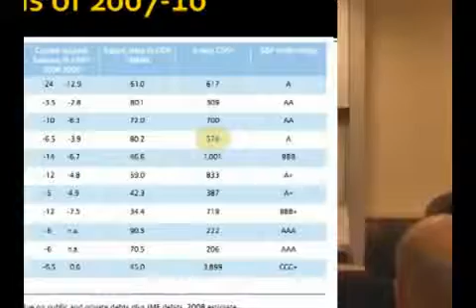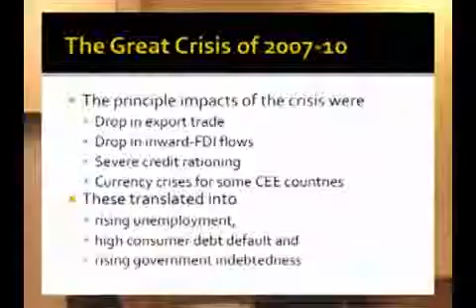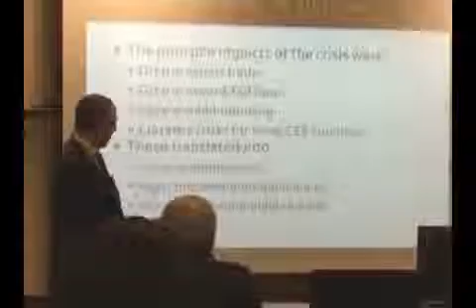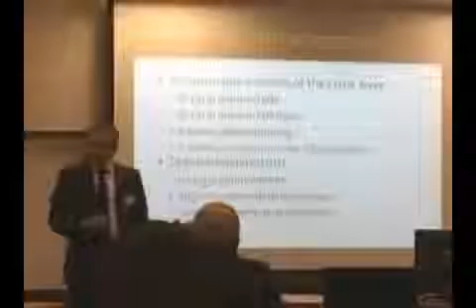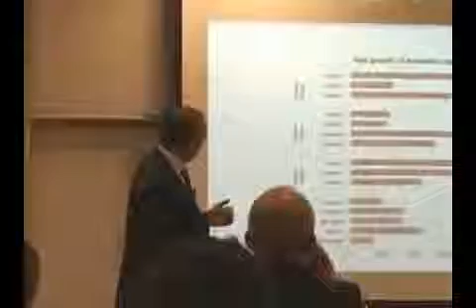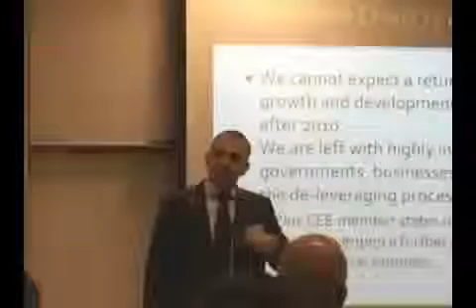Yusaf Akbar Central and East Europe after the Crisis Part 2 1